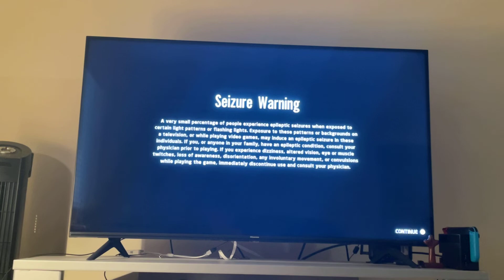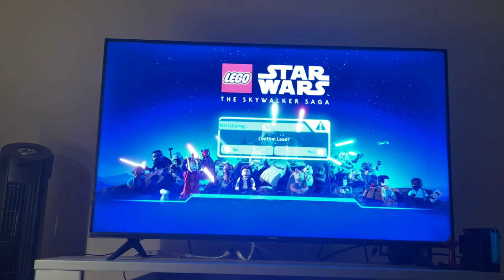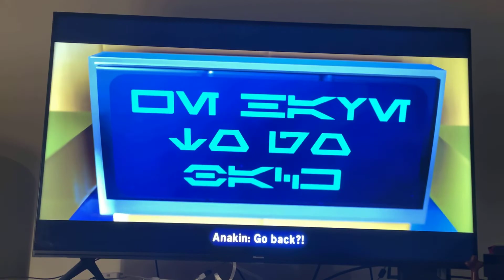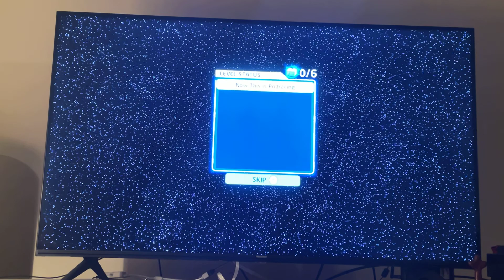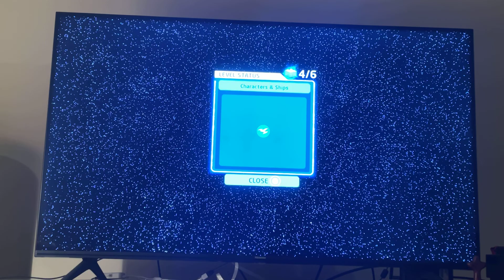Reverse Prime let’s play: Lego Star Wars The Skywalker Saga Playthrough Part 6